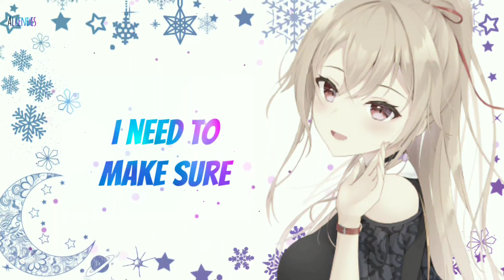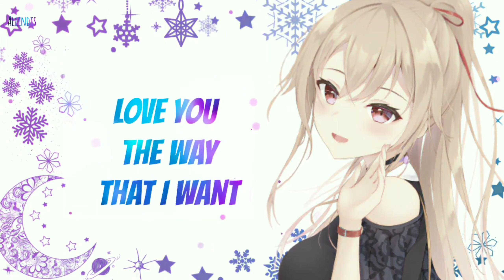Nightcore - Anyone By Justin Bieber [Lyrics]✓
(This nightcore contains lyrics so enjoy)

Tags 📝